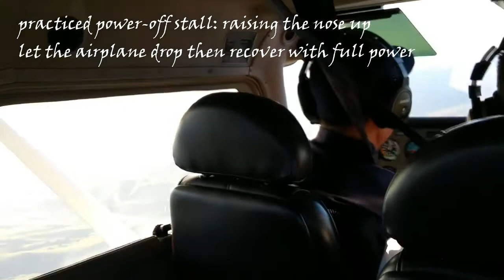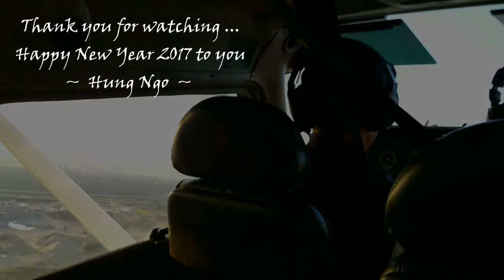Fly Me To The Moon - Agnetha Faltskog (ABBA) - Power-off stall by Hung Ngo 12/30/2016.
The music on this video is based on Copyright Disclaimer Under Section 107 of the Copyright Act 1976, allowance is made for "fair use" for purposes such as criticism, comment, news reporting, teaching, scholarship, and research.

Fly Me To The Moon - Agnetha Faltskog (ABBA) - Written by: Bart Howard.

Fly me to the moon and let me play among the stars
Let me see what spring is like on Jupiter and Mars
In other words, hold my hand ... In other words ... darling, kiss me

Fill my heart with song and let me sing for ever more
You are all I long for ... all I worship and adore
In other words, please be true In other words, I love you

Fill my heart with song Let me sing for ever more

In other words... In other words... I love you